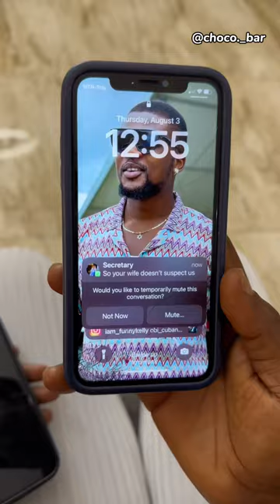My unfaithful husband😳😳